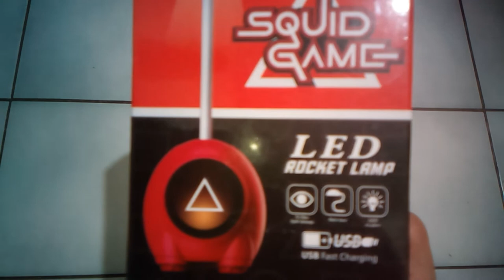Squid Game Led Rocket Lamp I Unboxing Review l LEE04 VLOGS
Good day! Everyone thank you so much to your support.